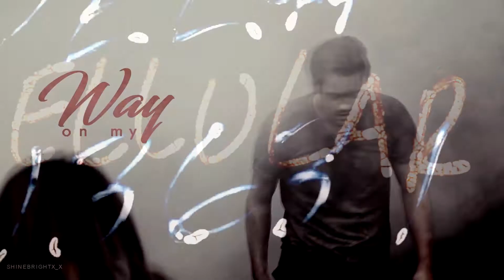Multicouples | On My Way [Collab]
"Oh, I'm on my way, on my way to you"

►HD + SMALLSCREEN

Heyo guys c:

Finally I'm back with a new edit ; this time with a collab c:
Besides of few problems it came a bit later as it was planned but here it is!

Thanks to all the members who was part of this project (and did send me their part) it was a pleasure to have you! Really, thank you! Every single one of you guys did such an amazing job! c:

Definitely check them all out c:

ShadowYakuza
seresProdz
Neenss.
Shinebrightx_x
xShadowBanshee
xXFunkyKeksXx

Coloring: Deja Vu by Alessa Belikov
Software: Vegas Pro 14
Song: Title